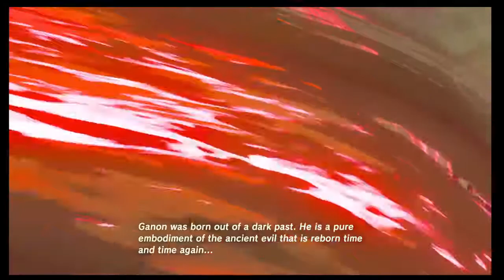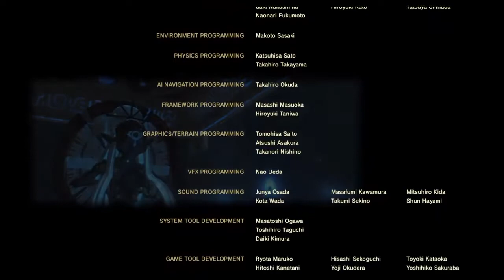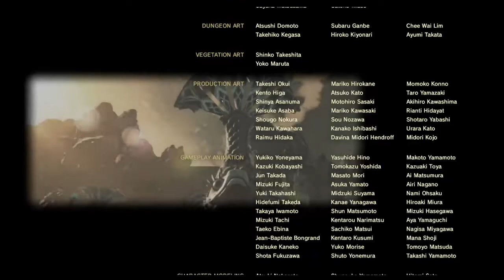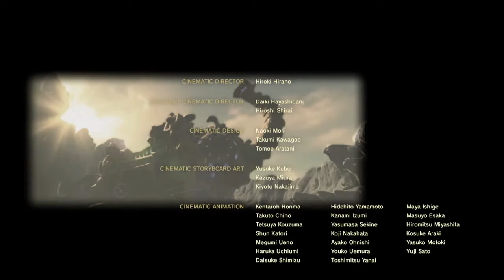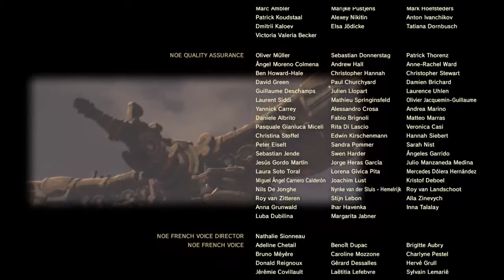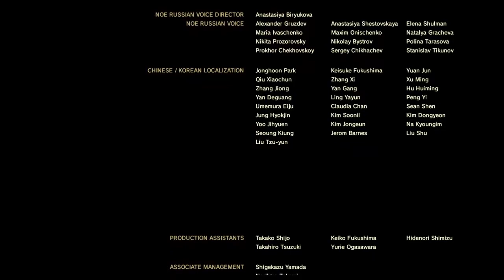Let's Play- Breath of the Wild Part 27 (Finale)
Day 27 of streaming Breath of the Wild.